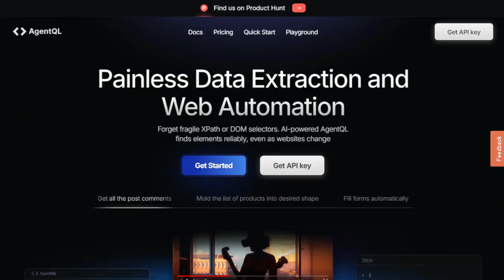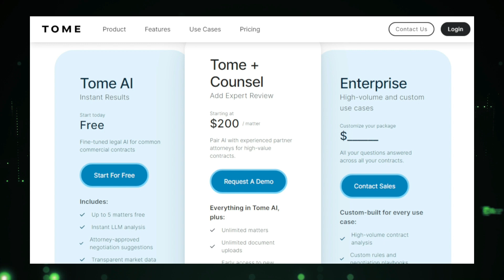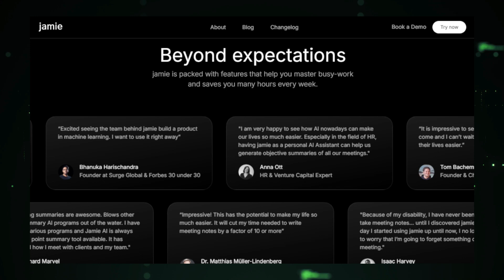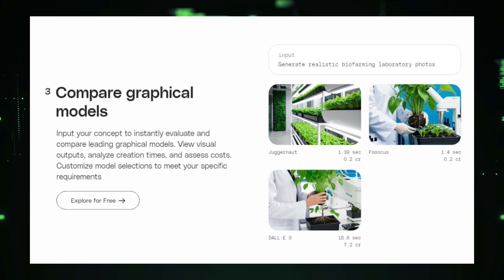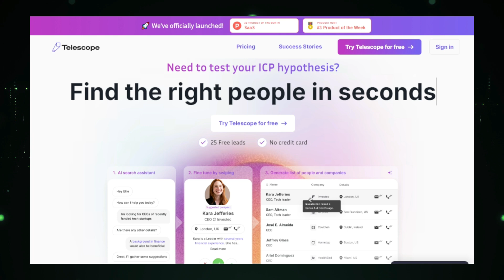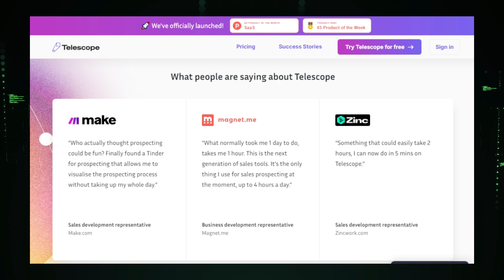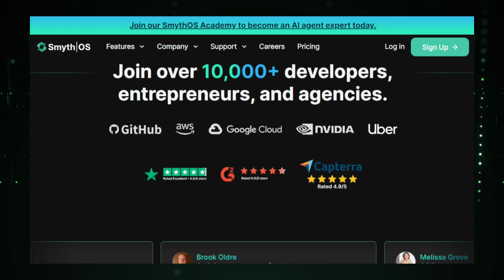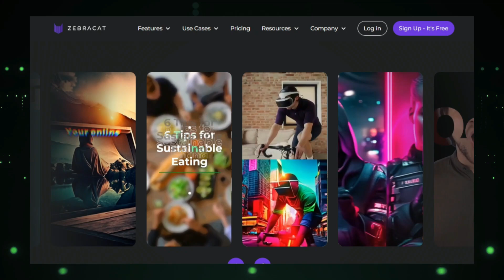Top AI Projects: From Web Automation Platform to Designing AI Agents & More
"🚀Explore the latest AI innovations in our rundown of top AI projects, from powerful web automation tools like AgentQL to advanced platforms like SmythOS for designing AI agents with ease. Whether you're into automation, legal tech, or AI-powered video creation, these projects are reshaping how businesses and developers leverage artificial intelligence. Watch now to discover how these AI tools can boost productivity, enhance customer engagement, and streamline processes.

📌 Timestamps :
00:00 - Intro Part
00:23 - AgentQL
01:56 - Tome
03:30 - Jamie
05:08 - Page UI
06:49 - Scade Pro
08:41 - Paillor
10:24 - Telescope
12:11 - AnyoneCanAI
13:56 - SmythOS
15:48 - Zebracat